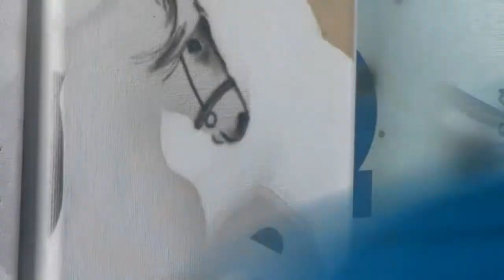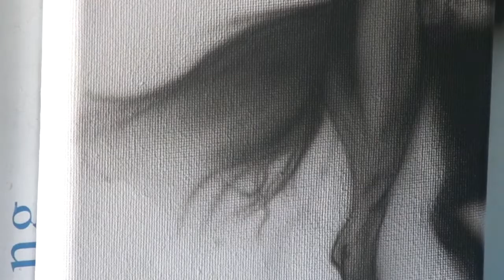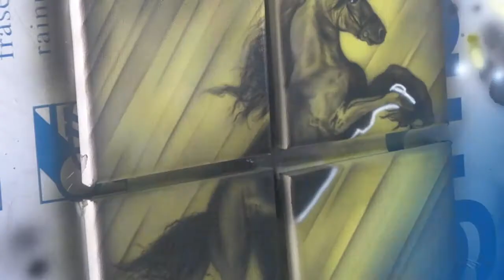Airbrushing Golden horse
A piece I did for a young girl who is horse crazy
Paints used were auto air